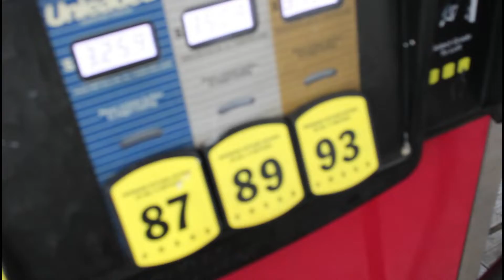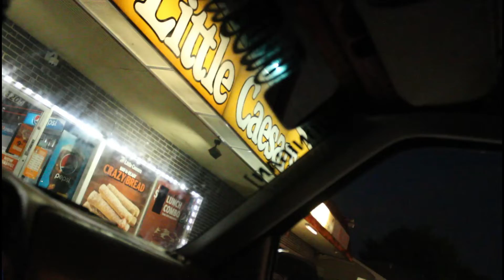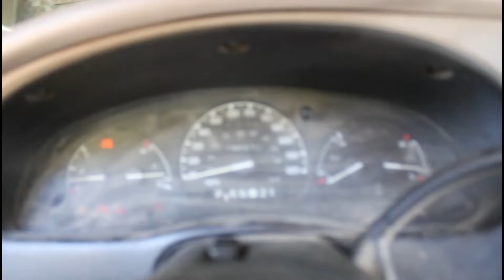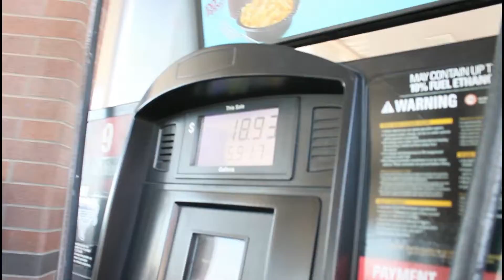40 bags of hotfries ft fat juan